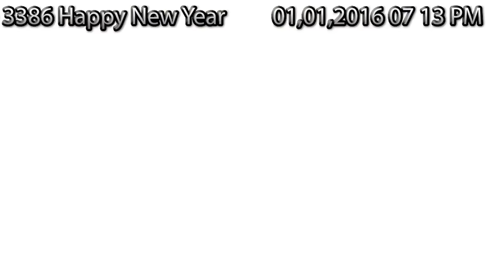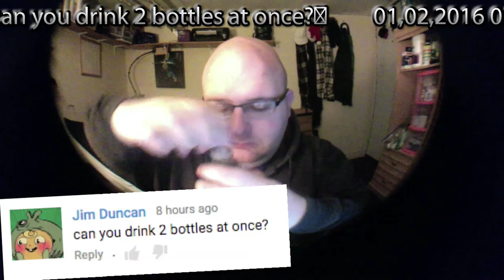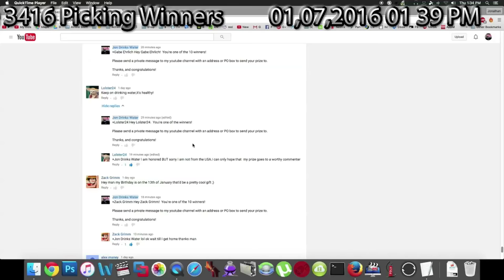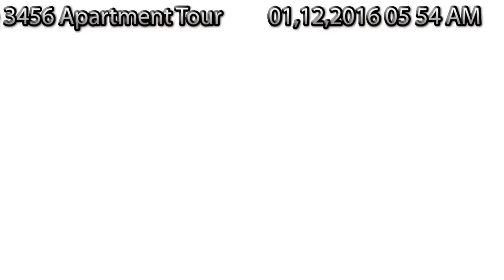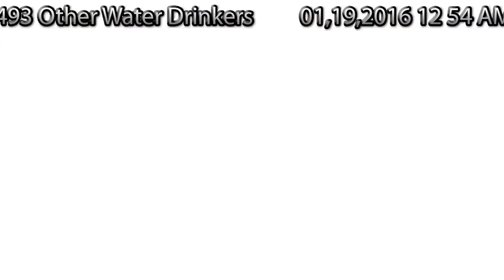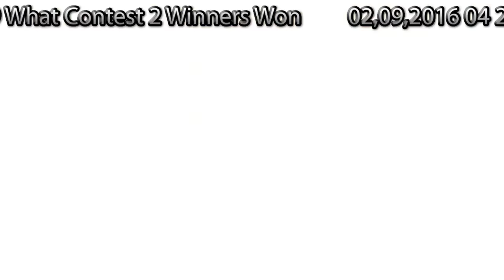3000 to 4000